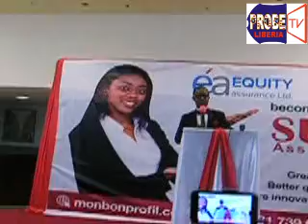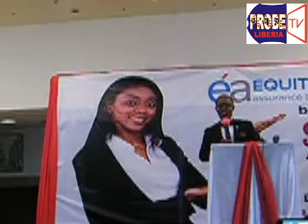probe TV Equity Assurance becomes Sunu Assurances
Probe TV Equity assurance Becomes Sunu